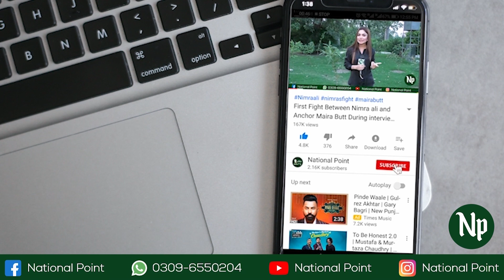Team National Point has found Twin of Sushant Singh Rajpoot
For more interesting videos, keep in touch with National Point, Because we publish unique content.

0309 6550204